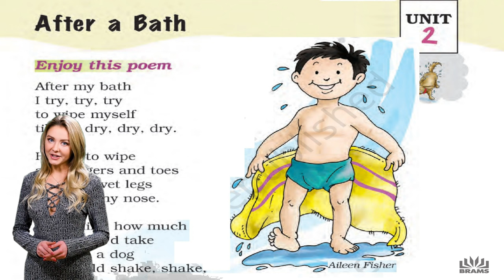AFTER A BATH MARIGOLD CLASS 1 UNIT 2 NCERT CBSE GSEB ICSE ENGLISH POEM CHILD DRY TOWEL DOG SHAKE